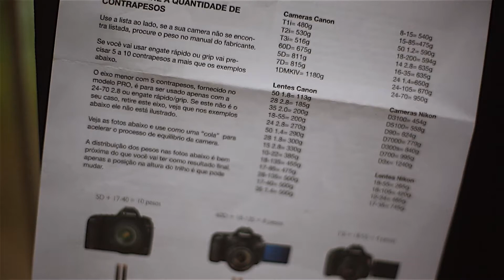Review Estabilizador Samba Pro MKIV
Segundo review do novo estabilizador Samba Pro MKIV